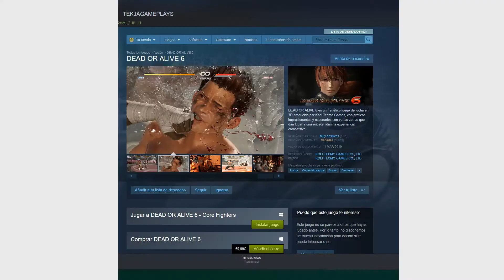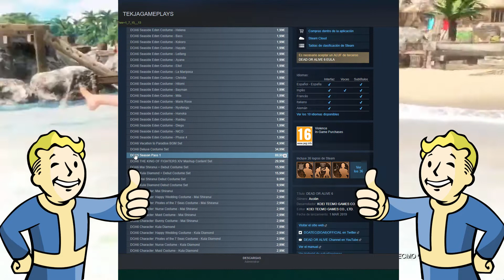VIDEOS ZASCA (EVE) [1705] #7 | DEAD OR ALIVE 6 - DOS OSTIAS TE DABA...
Nuevo video zasca, los caraduras no paran, y nosotros tampoco ;)